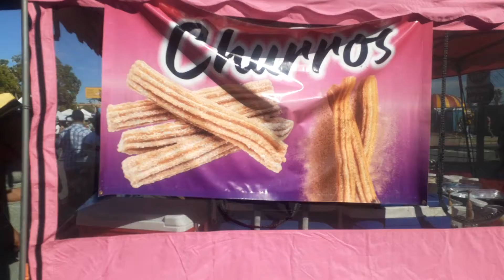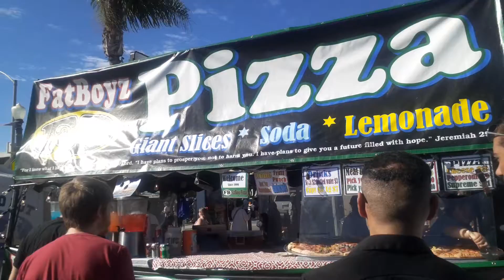FESTIVAL NORMAL HEIGHTS SAN DIEGO CALIFORNIA 2022